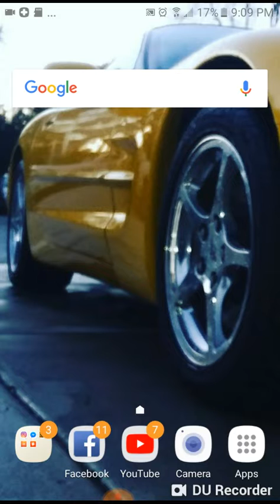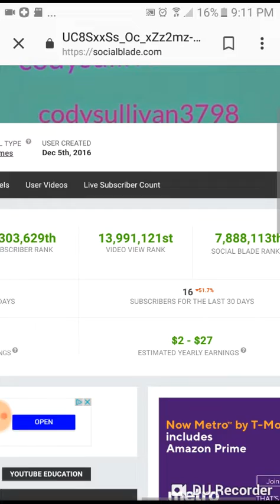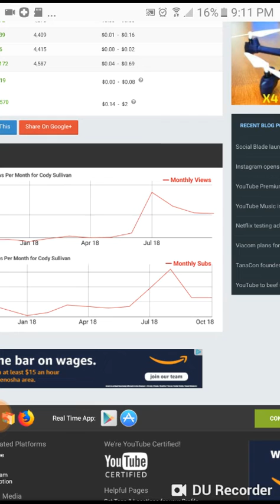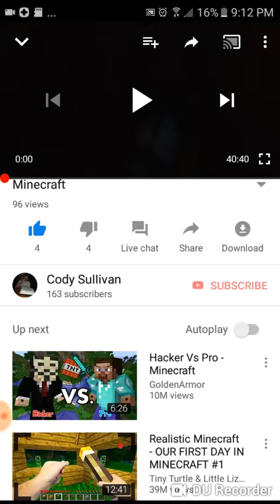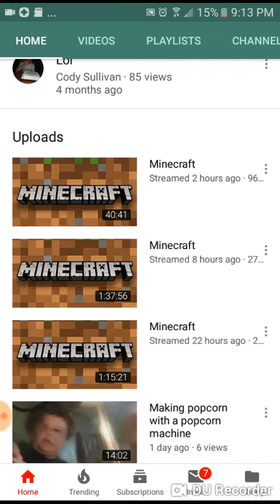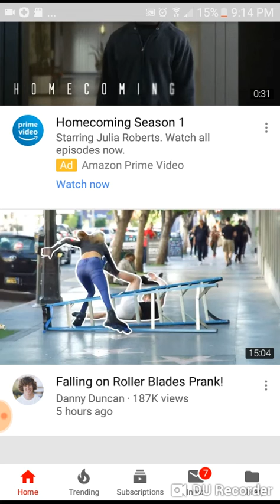104 views on a 40-minute live stream THANK YOU